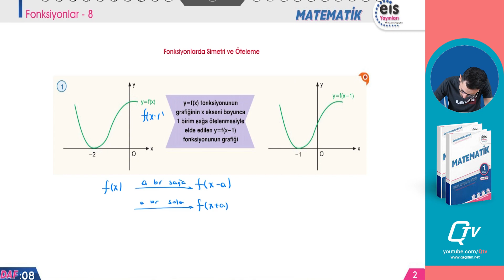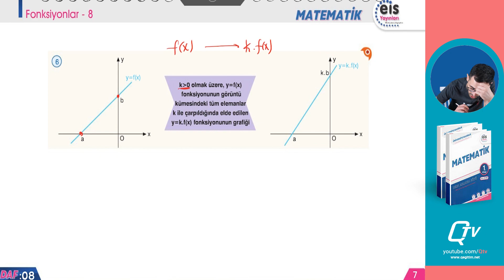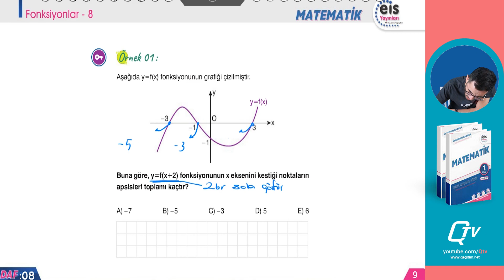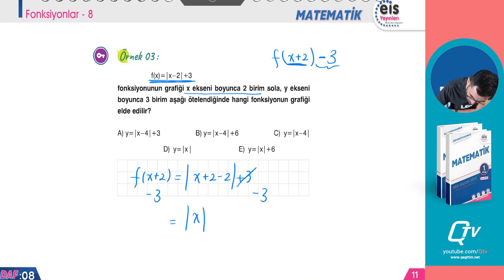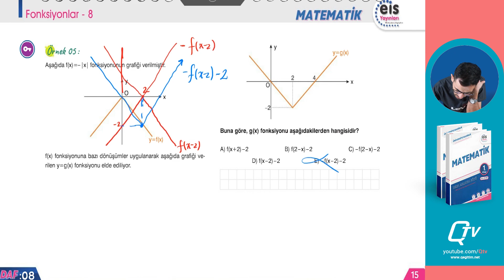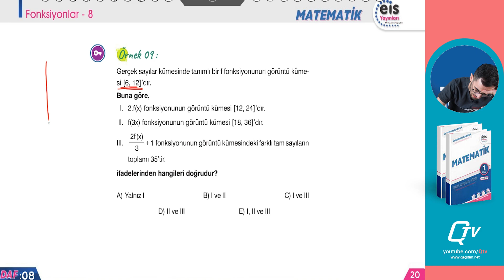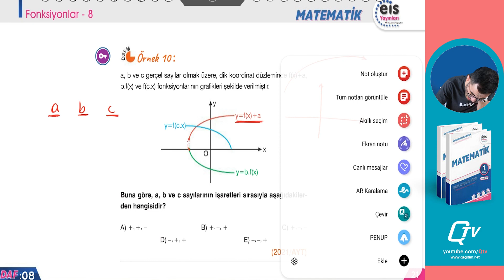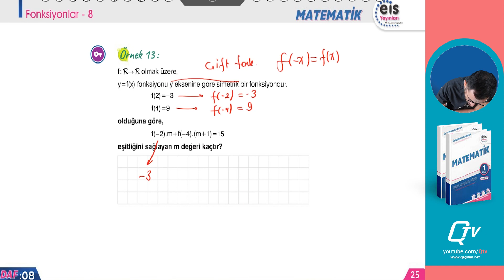EİS Mavi Set 2. Kitap Matematik Ders Anlatım Föyleri | Föy 8 | Fonksiyonlar 8